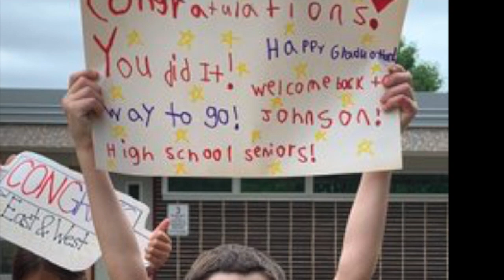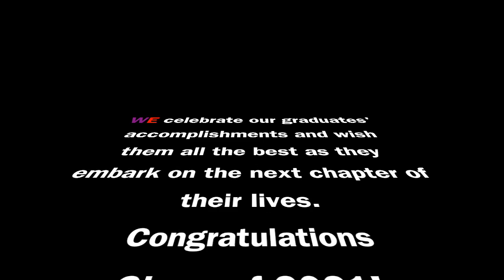Class of 2021 Senior Clap Outs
WE bring you a video compilation of our June 11 Senior Clap Outs at all 12 of our elementary schools!